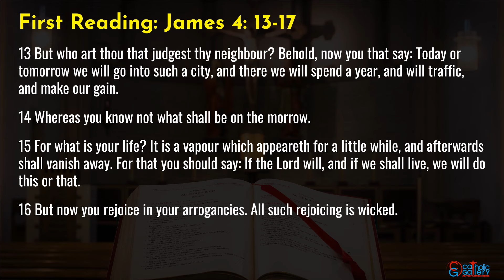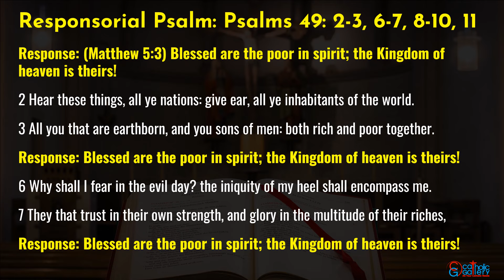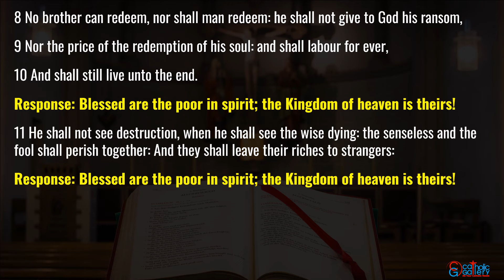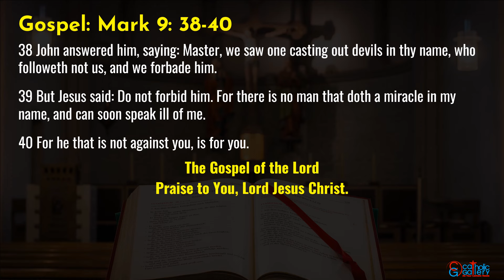Catholic Mass Readings in English - May 22, 2024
Catholic Daily Mass Readings taken from the Douay-Rheims Bible – May 22, 2024, Wednesday. Ordinary Weekday/ Rita of Cascia, Religious.